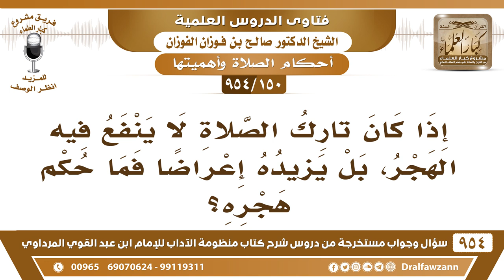[150 -954] إذا كان تارك الصلاة لا ينفع فيه الهجر، بل يزيده إعراضا فما حكم هجره؟ - الشيخ صالح الفوزان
-[150 /954] السؤال: إذَا كَانَ تَارِكُ الصَّلَاة لَا يَنْفَعُ فِيهِ الْهَجْر، بَل يَزِيدُه إعراضًا فَمَا حُكم هَجْرَه؟
الجواب: إن كان تاركًا لصلاة الجماعة فقط وهو يُصلي، فهذا يُناصح، ويؤمر بصلاة الجماعة ويُكرر عليه، ثم إن كان في هجرِهِ ردعٌ له وتأثيرٌ عليه يُهجر، أما إذا كان هجرُهُ لا يزيده إلا تمرُّدًا، فهذا يُستمر على مُناصحته والإنكار عليه، وأصبح الهجر لا فائدة فيه، هذا في تارك صلاة الجماعة، أما الذي يترك الصلاة نهائيًا ولا يُصلي، فهذا كافر، هذا يجب هجره ولا يجوز مواصلته ومحبته، بل يُعتبر كافرًا يُعامل معاملة الكفار: ﴿ لا تَجِدُ قَوْمًا يُؤْمِنُونَ بِاللَّهِ وَالْيَوْمِ الآخِرِ يُوَادُّونَ مَنْ حَادَّ اللَّهَ وَرَسُولَهُ وَلَوْ كَانُوا آبَاءَهُمْ أَوْ أَبْنَاءَهُمْ أَوْ إِخْوَانَهُمْ أَوْ عَشِيرَتَهُمْ ﴾ [المجادلة22]، فالذي يترك الصلاة نهائيًا ويُصر على تركها هذا كافر يُهجر هجر الكفار حتى يتوب إلى الله تعالى.
للاشتراك في قناة الشيخ صالح الفوزان
سؤال وجواب من شرح منظومة الآداب ( 945 ) مقطع

للاستفسار والإقتراحات والدعم
رئيس الفريق
لمشروع كبار العلماء